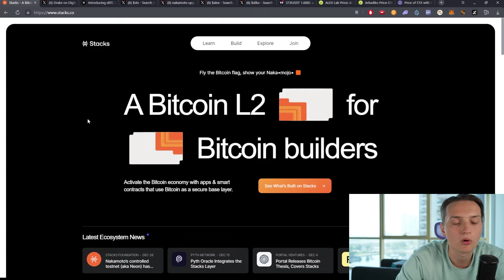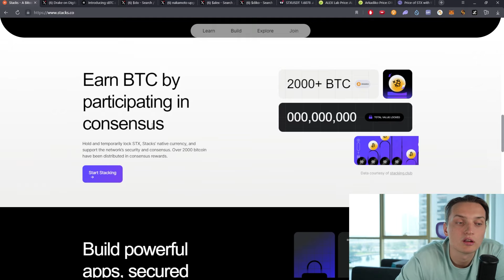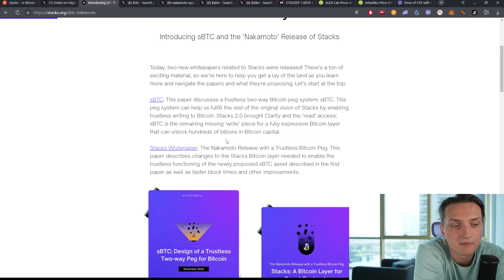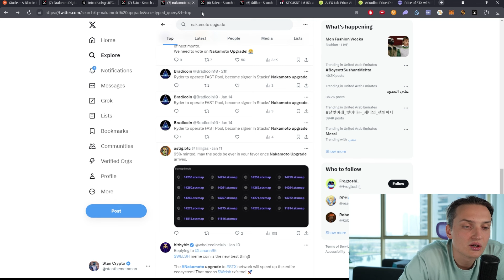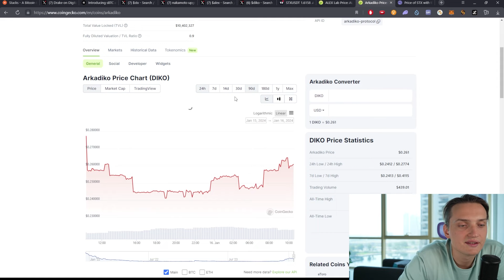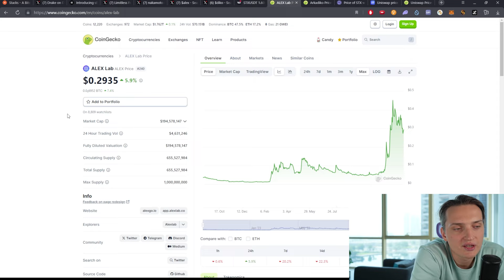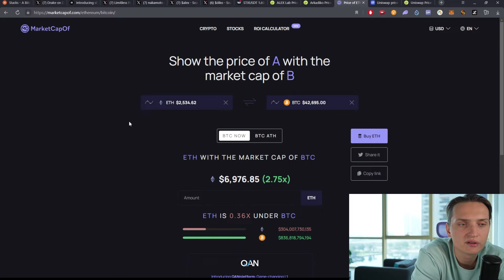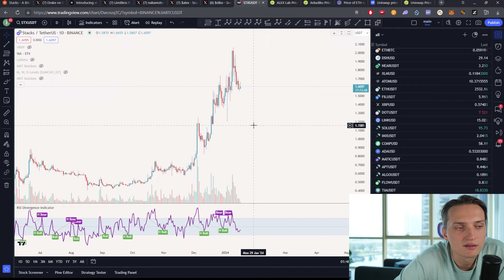What is Stacks (STX)? Why do You Must Have It in Your Portfolio and When to Buy It?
Hello and welcome back, I'm Stan, CEO and co-founder of a renowned custom software development company. In this in-depth video, we're exploring Stacks, a key player in the cryptocurrency space, especially in the context of Bitcoin (BTC) Layer 2 solutions and DeFi. Stacks brings the unique functionality of smart contracts to Bitcoin, setting the stage for significant growth in the BTC DeFi sector.

I'll explain why Stacks is a blue-chip token and a safe pick for your portfolio, providing exposure to the exciting BTC DeFi narrative. We'll dive into how Stacks functions, its mining protocol, and the upcoming Nakamoto upgrade, which promises to revolutionize transaction speeds. Additionally, I'll discuss Stacks' role in Bitcoin NFTs and why institutions are showing keen interest in it.

For those looking for higher beta plays, I'll also cover tokens like Alex and Arcadiko on the Stacks ecosystem. This video is packed with insights, analysis, and predictions, making it an essential watch for anyone looking to understand and profit from the emerging trends in crypto.

0:00 Introduction
0:20 What is Stacks
09:00 Beta Plays in the Stacks Ecosystem (ALEX, DIKO)
13:33 Analyzing Stacks' Market Potential
16:00 Entry points
17:20 Conclusion and Final Thoughts